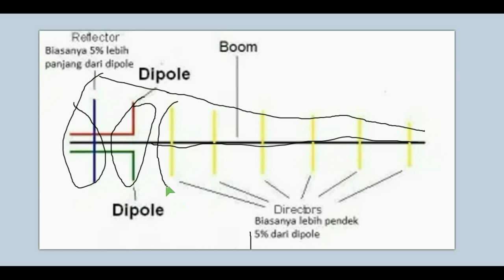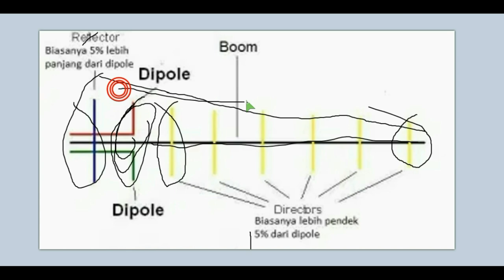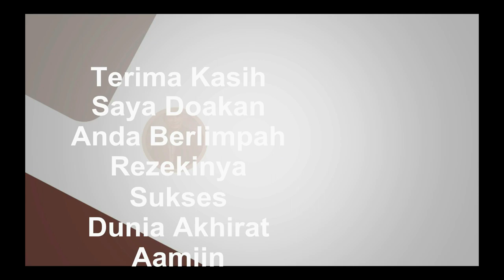🌐 UNBOXING DAN REVIEW ANTENA GSM EXTREME 3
UNBOXING DAN REVIEW ANTENA GSM EXTREME III

Berbagai antena  gsm dengan kelemahan dan kelebihanya, diantaranya adalah antena gsm yagi extreme 3

Penguat signal gsm ini menjadi pilihan terbaru saat ini karena kombinasi antara antena gsm yagi ndan grid

Nimbus . 2. Emotional_Love_Theme. 3. Rainbow_Forest. 4.Island_Wave. 5. Waterfall 6. Boardwalk 6. Under_the_Wire 7. Terrier_Waltz 8. Timeless 9. Last_Train_to_Mars 10.Yiddish_Sadness 11. Take_Me_to_the_Depths